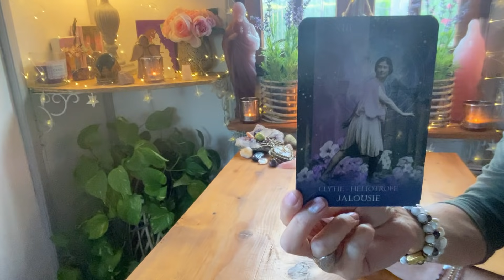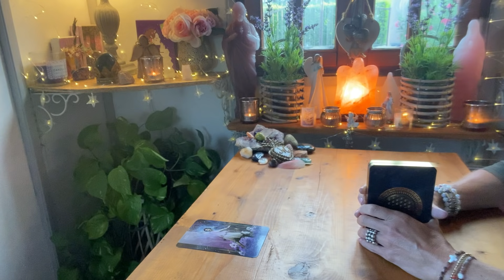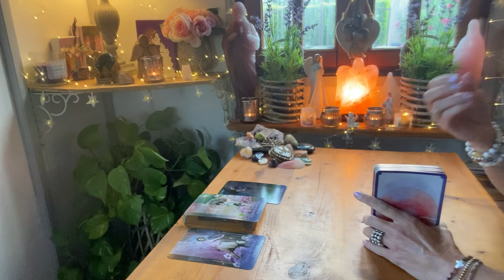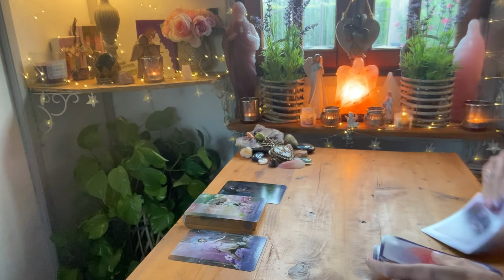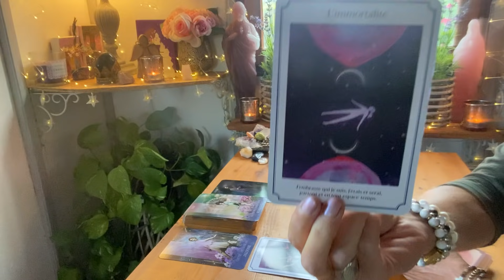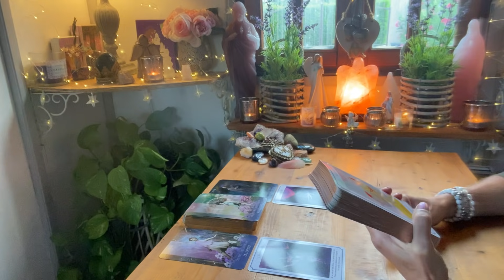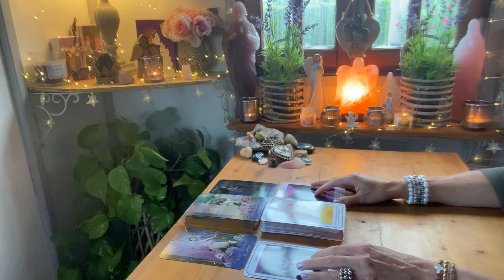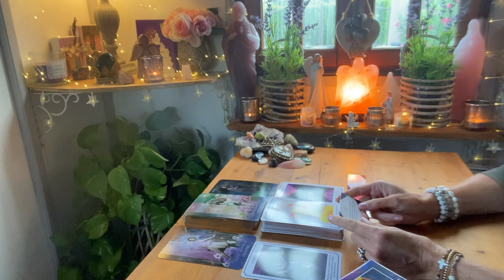FJ 🥰 MESSAGES D’ÂMES À ÂMES DU 04/08 ✨🕊 MASCULIN ET FÉMININ SACRÉS 🌈😇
Si vous voulez vous procurer l'oracle Lumière de fée, allez sur le

🌟Si vous désirez une réponse rapide par mail, contactez Morgane d' ETOILECONTRAIRE sur le site Etsy 💖